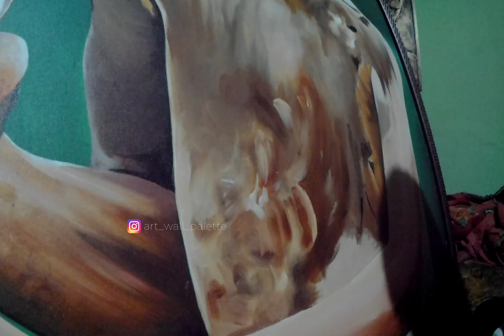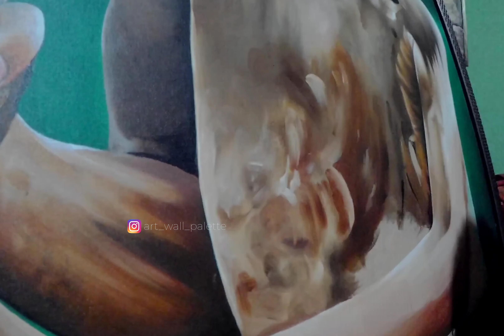Realistic acrylic painting | artist:Varun acharya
It look me arround 20 days and it was my best experience and patienced painting.

Plz share if you really like my painting 😍

Music in this video
Listen ad-free with YouTube Premium
Song
Invincible
Artist
Big Wild
Album
Invincible
[Merlin] Ninja Tune Ltd (on behalf of Foreign Family Collective); LatinAutor, SOLAR Music Rights Management, Sony ATV Publishing, UMPI, UNI
AO BRASILEIRA DE EDITORAS DE MUSICA - UBEM, AMRA, Warner Chappell, LatinAutor - SonyATV, ASCAP, LatinAutorPerf, Kobalt Music Publishing, and 12 music rights societies